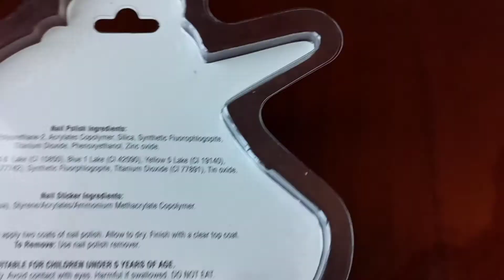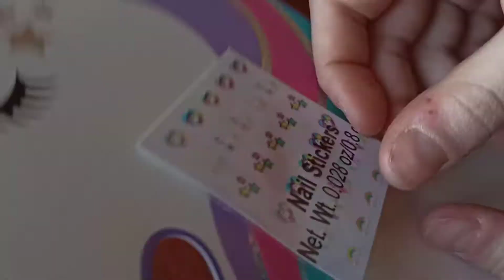Обзор Набор голографических лаков для ногтей Make It Real Единорог 3 шт х 8 мл из Rozetka